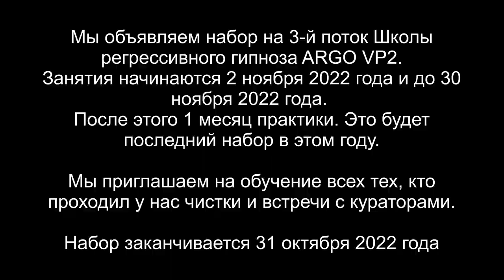Расторжение контрактов с демоном и драконом | Репт с конструкцией | ARGO VP2 регрессивный гипноз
✅ По вопросам сеансов - администратор Ольга Расторжение контрактов с демоном и драконом | Репт с конструкцией

00:00 Поднимаем Эльдара в Комнату Диагностики
01:38 Отправляем конструкцию в Клетеу тюрьму
02:09 Интерференты
02:31 Репт и греи, и их конструкция
05:01 Семь лет в поле
05:52 Контракт с Демоном
07:13 Демон рассказывает как зашел
08:20 Реверс энергий
09:47 Красный Дракон
10:14 Арахноид
11:18 Арахноид снимает свои подключки
11:52 Дакон снимает свои платы
12:58 Разговор с Демоном
14:43 Расторжение контракта с Драконом
17:23 Анулируем все контракты
18:10 Формируем шар с негативной энергией
19:05 Отпускаем интерферентов
20:27 Отдает Демону негатив и отпускаем его
22:00 Ли на связи
23:09 Заправка энергиями
24:25 Информация для Эльдара